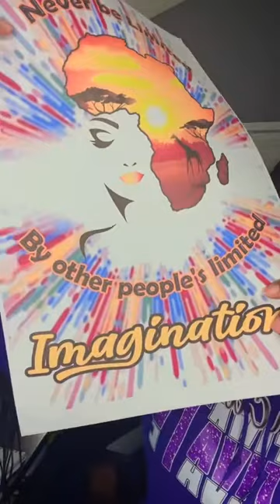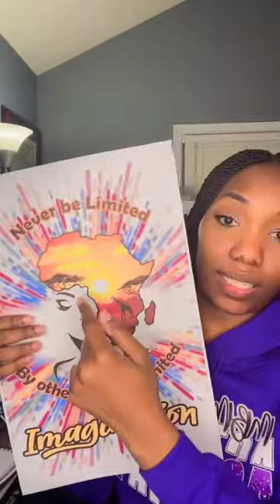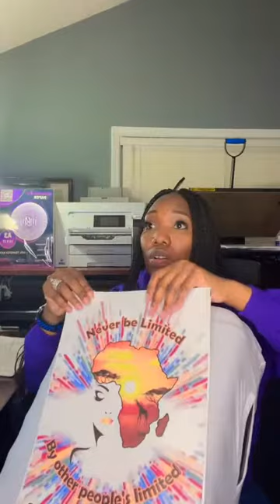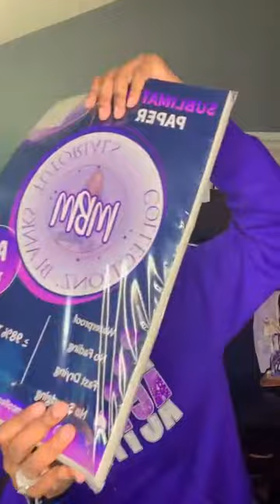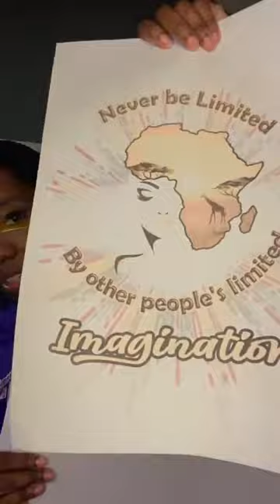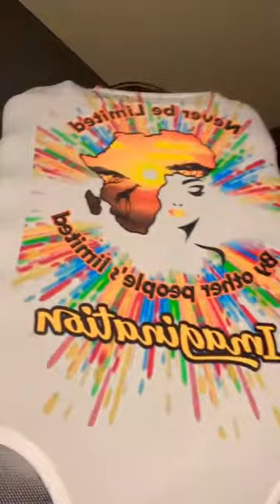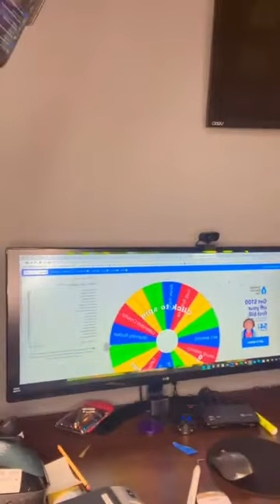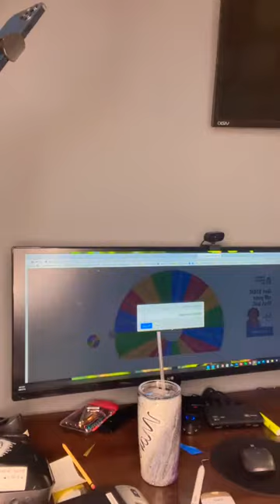Luggage Cover Sublimation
Join MBM Collectionz Instructor, Marti Martin, and learn how to sublimate on luggage covers.